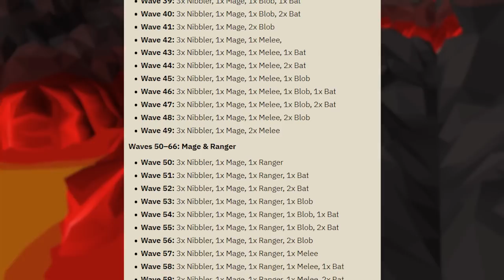Can an Average Player Defeat Runescape's Hardest Challenge? Main Progress #36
It has been a while! We are back with a main progress video, and today we are going to be working on something different. I want to get my infernal cape and this video is going to document my progress towards obtaining one.

I am self admitted pretty average at PvM and the inferno is one of the most difficult pieces of content in the game. Can an average player get themselves and infernal cape? Well lets find out.

Music Used
Krik

Clan Chat:
"FlippingOSRS"

Gohma
CJ Rouse
Faerell 2000
Btd6 K1ng
Herieman
Mexose
Tyler Mccutcheon
Guy Fawkes
Brandton Graffin
Samon sounds
Septiikos
WolfoftheHunt
ndm0001
yoyosup 89
Timothy Chen
Basstich
MageOfLink
Whales FTW
Nova
Ocilot
Kush Patel
Clarko
William Corley
Vasil Cholakov
Michael